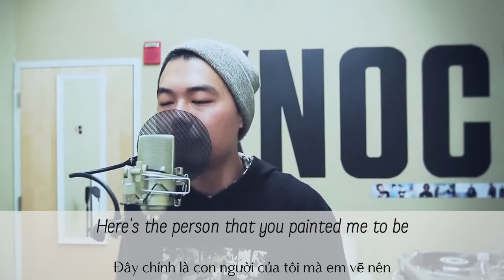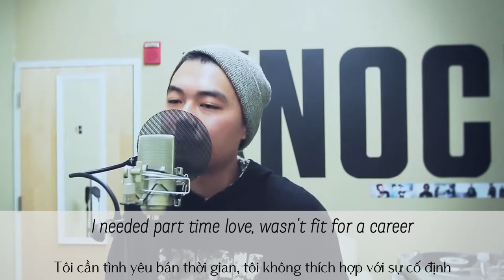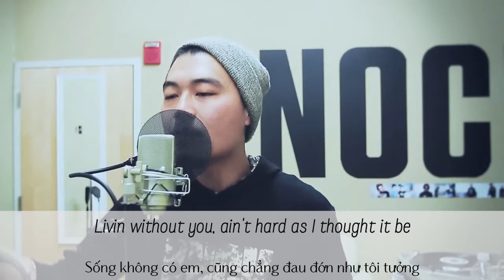[Vietsub] SELFISH - DUMBFOUNDEAD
Bận quá đi, nhưng cố làm tặng bạn Apple.